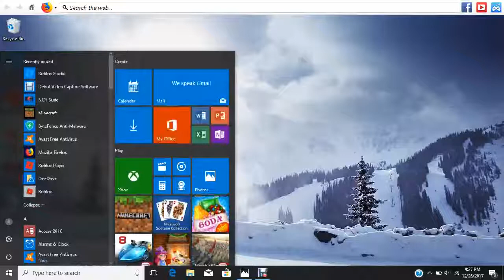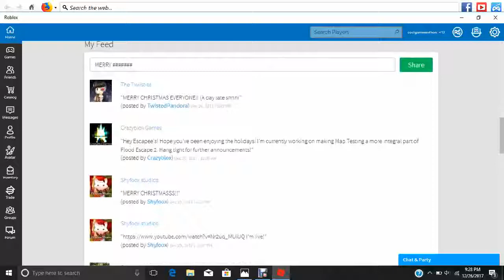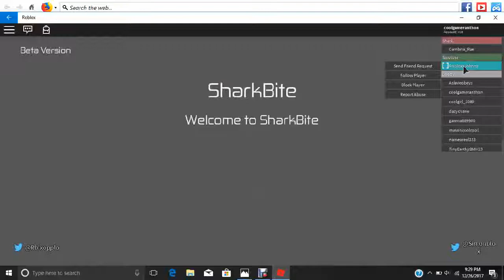first laptop video/shark bite beta/gameplay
this was a good video